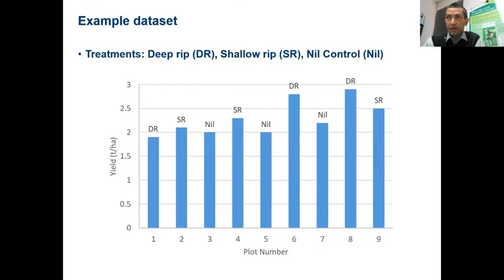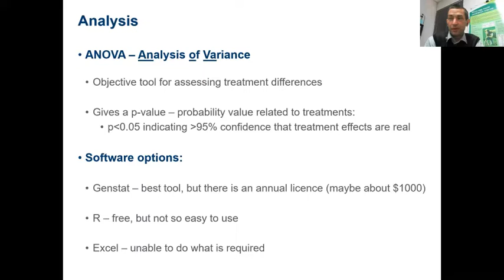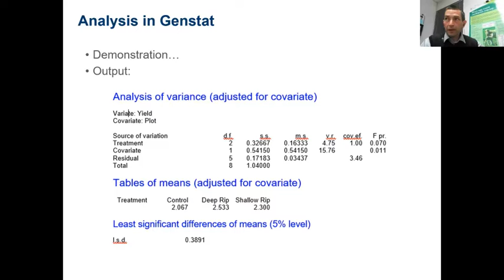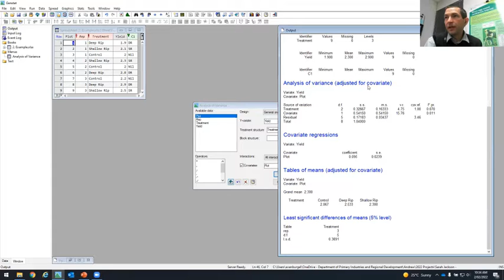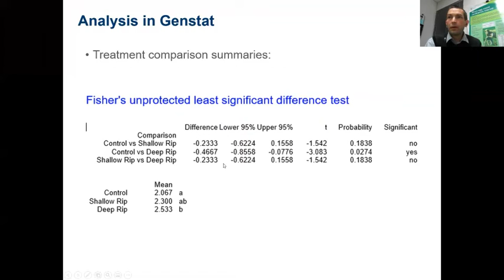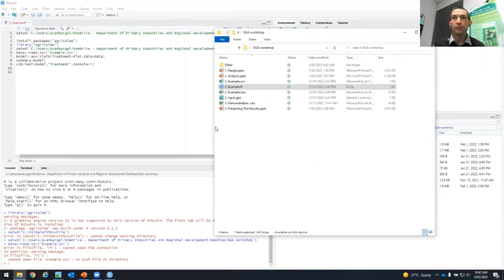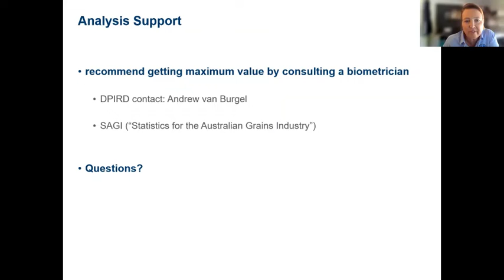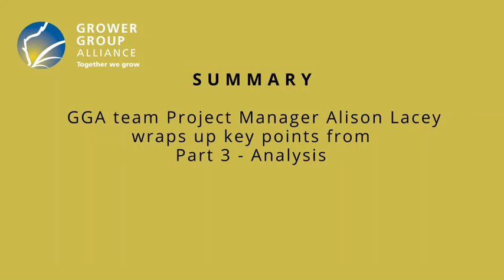Video 22 | R&D Trials Part 3 | Analysis | 36 mins | 2.2.22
Andrew van Burgel from DPIRD takes us through key elements of trial analysis